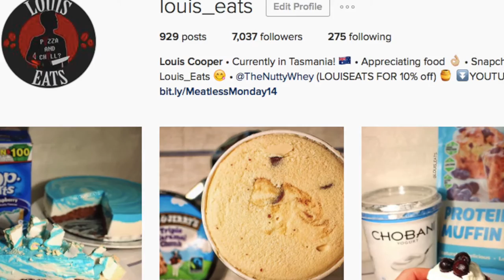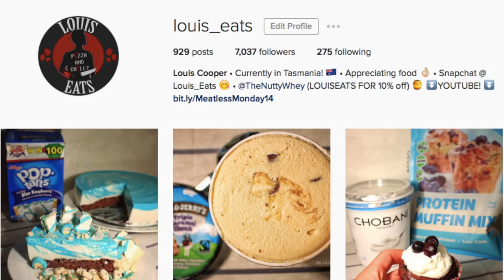I BOUGHT MY FIRST HOME?!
Louis Eats
20 Clarence Street
East Launceston
Tasmania
Australia
7250